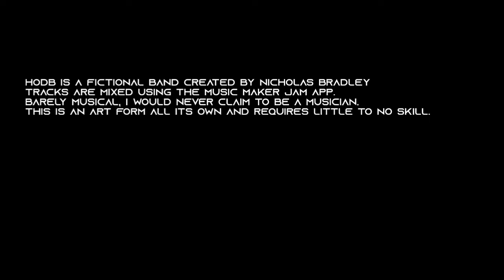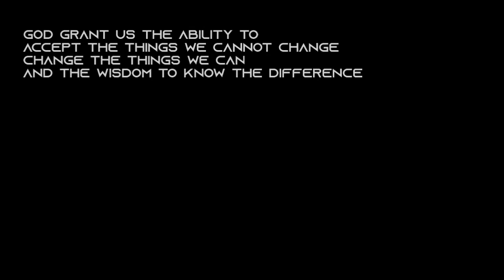HODB~Quantum Course 《Full Album》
Happy Holidays and Merry Christmas from Hells Orchestra and the Damned Band.

Mixed using Music Maker Jam, Power Director Mobile and Lumii photo editing software.  Featuring all new tracks, this album introduces the Quantum Course universe. There are a few Easter eggs for fans of Metal, MTG and even some of my past uploads. And an egg shout out to one of my favorite YouTubers.

Tracks

  1.  0:00   ~ Quantum Course (Main Theme)
  2.  2:32   ~ TECH•NOIR
  3.  7:07   ~ Measure of a Man
  4.  12:44 ~ Andy From The Goondocks
  5.  16:06 ~ BRAIN CELL
  6.  19:36 ~ Invocation Engine
  7.  23:54 ~ Rowens Algorithm
  8.  28:13 ~ Timekeeper
  9.  33:17 ~ Her Eyes Are On The Door
10. 37:01 ~  Hey, Nick Hi, Crispy
11. 39:55 ~ How Fine Our Guilded Cage